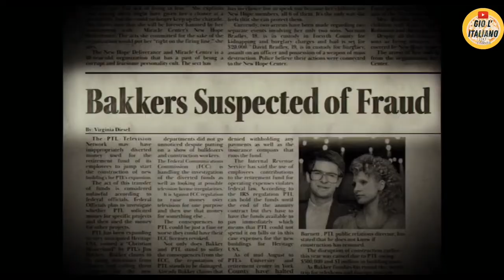GLI OCCHI DI TAMMY FAYE Trailer Ita (2022).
Gli occhi di Tammy Faye dal 3 FEBBRAIO

Cast: Jessica Chastain, Andrew Garfield, Vincent D'Onofrio, Sam Jaeger, Cherry Jones, Fredric Lehne, Louis Cancelmi, Gabriel Olds.

Trama: Negli anni '70 e '80, Tammy Faye e il marito Jim Bakker, entrambi di umili origini, sono riusciti a creare la più grande rete televisiva di trasmissioni religiose al mondo (e un parco a tema), e sono stati venerati per il loro messaggio di amore, accettazione e prosperità. Tammy Faye divenne inoltre leggendaria per le sue ciglia, il canto stravagante e il suo desiderio di abbracciare persone di ogni ceto sociale. Tuttavia, non passò molto tempo prima che scorrettezze finanziarie, rivali senza scrupoli e scandali rovesciassero il loro impero accuratamente costruito.